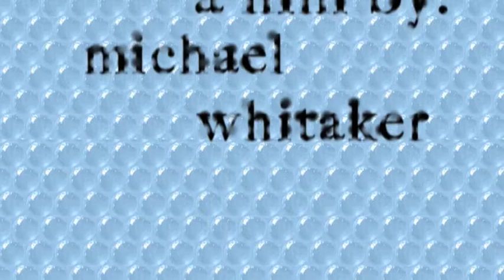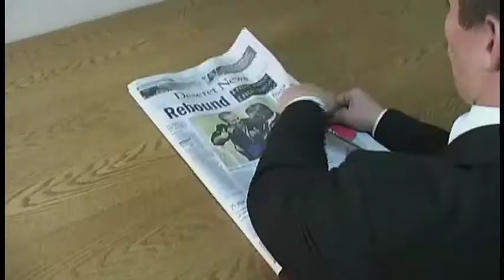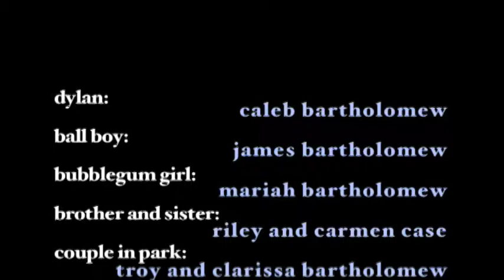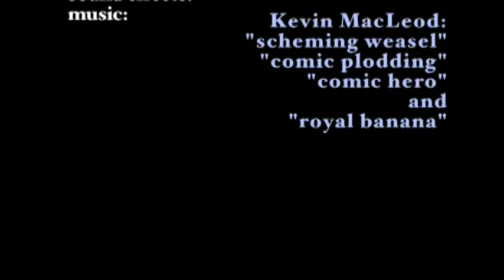Bubble Wrap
Bubble wrap, it'll never get old! This is my first film, made at the University of Utah 2008. I wrote, directed, shot, and edited it. The rules of the film were: no sync'ed dialog, I couldn't star in my own film (or even cameo), around 5 mins, and completely made by me.